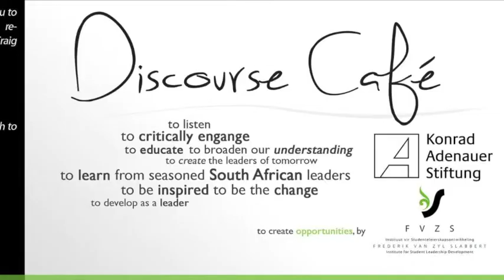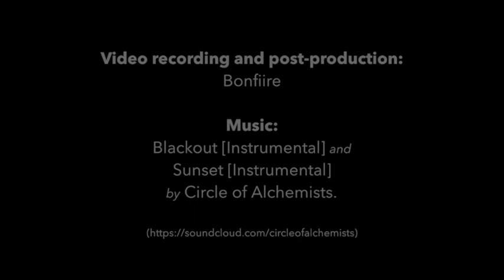FVZS Discourse Café: Alan Knott-Craig (FULL LENGTH)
Alan Knott-Craig was the guest at the FVZS Discourse Café of 19 March 2014. He told students his life story and answered questions on a wide variety of interesting topics. Watch to find out more.

and share your thoughts on Bonfiire Stellenbosch